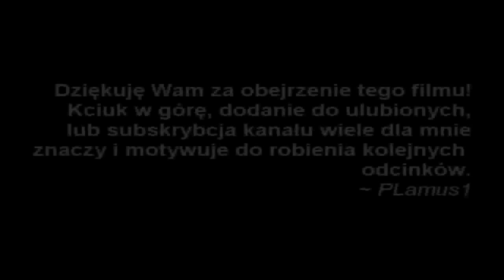Minecraft: Omen odc. 3 - Wspomnienia z dzieciństwa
CZYTAJ PONIŻEJ
Minecraft: Omen to sfabularyzowany Minecraft, w którym przenosimy się do XIX wieku.

Programy użyte w filmie:
Audacity
Sony Vegas Pro 10
Gimp

Muzyka:
LOST- The Final Season Soundtrack - Moving On (Bonus Track)
Własny głos